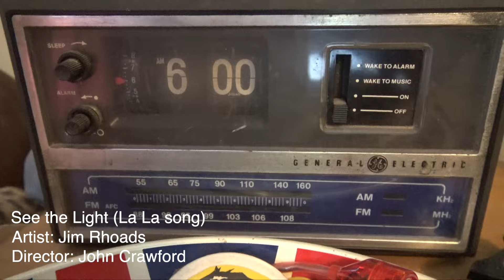See the Light (La La Song) - Jim Rhoads - Official Video - BMI 2024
All music, lyrics, instruments, voices, recording and mixing bv Jim Rhoads.

BMI 2024

Video by John Crawford